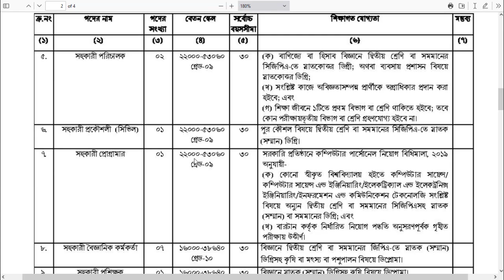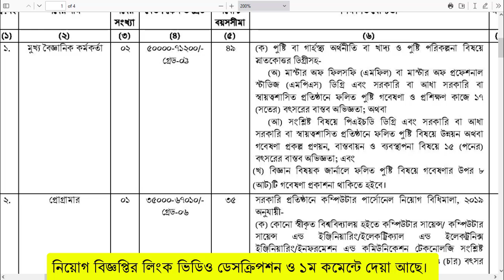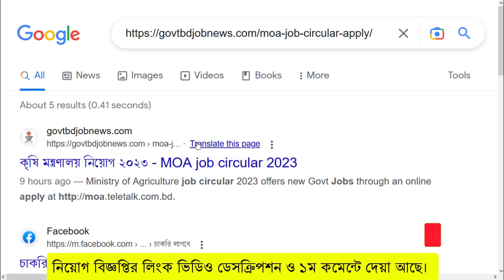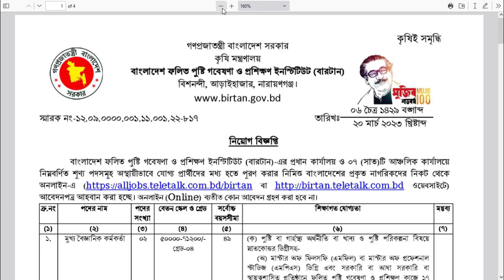কৃষি মন্ত্রণালয় নিয়োগ বিজ্ঞপ্তি ২০২৩ প্রকাশ | MOA Job circular 2023 | Krishi Montronalay Niog 2023